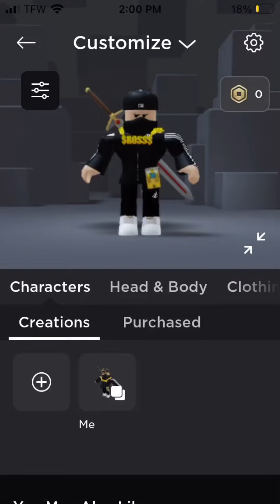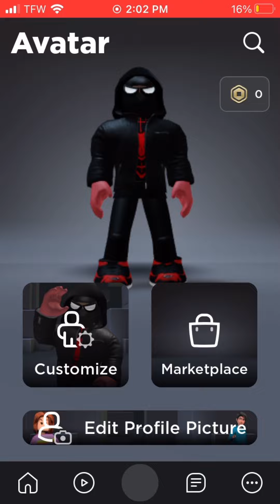Making miles morales with hood in roblox